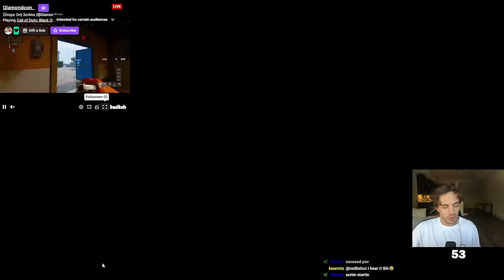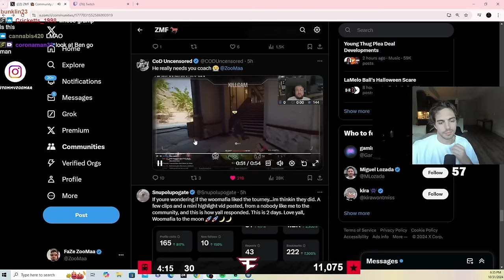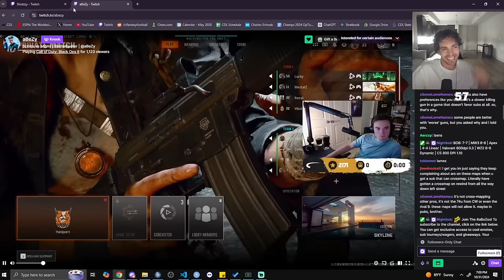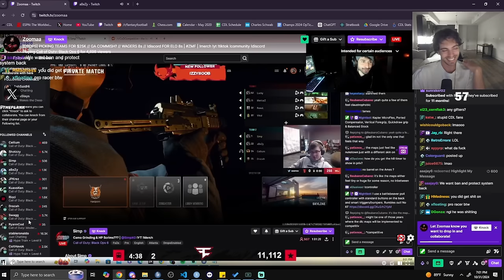TALKING BO6 GA's (ft. BenJ, Loony, ZooMaa, Shotzzy, Slasher, Nameless)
Stream highlights of talking BO6 GA's with members of the CoD community!